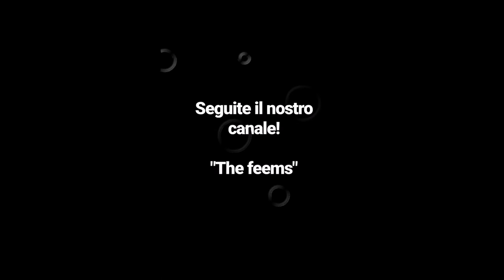Non è mai solo una partita... TRAILER!!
La preview del nostro video, seguite il canale the FeemS